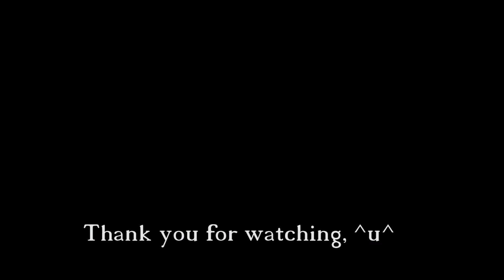Sponge Bob and Patrick speed drawing and colouring [Fun Challenge]